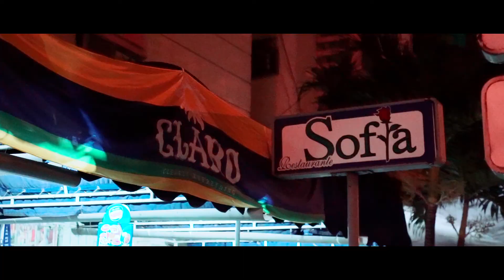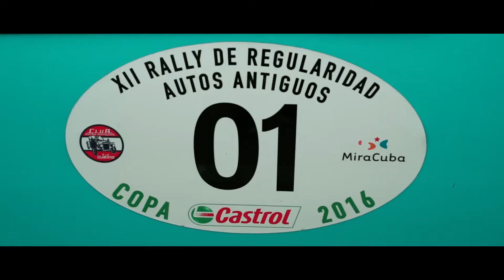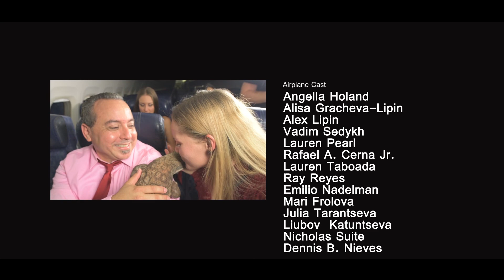Papo Kpuccino I'm Going To Havana 4review